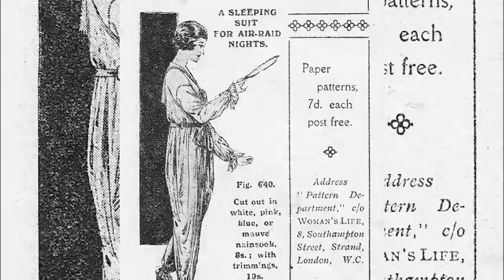History of Pajamas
This week, I thought it'd be fun to learn about the history of pajamas!!! I put together 3 different looks that I think represent some of the most iconic moments in sleepwear. I hope you enjoy! :)